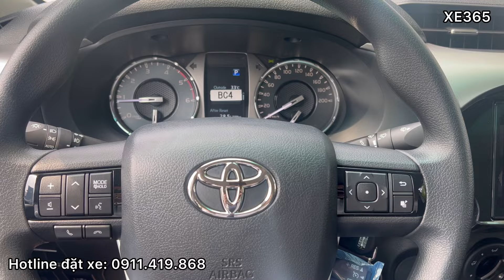✅GIÁ LĂN BÁNH TOYOTA HILUX THÁNG 8/2024 | CHIẾC XE BỀN NHỈ NHẤT TRONG PHÂN KHÚC| RẺ HƠN| XE365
✅GIÁ LĂN BÁNH TOYOTA HILUX THÁNG 7/2024 | CHIẾC XE BỀN NHỈ NHẤT TRONG PHÂN KHÚC| RẺ HƠN| XE365
Trên Tay Toyota Hilux 2024 Phiên Bản Mới Khí Thải EURO 5 Nhiều Công Nghệ, Giá Lăn Bánh
✅TOYOTA HILUX 2024 – HUYỀN THOẠI BÁN TẢI, CHINH PHỤC ĐỈNH CAO
☑️ 𝐇𝐢𝐥𝐮𝐱 2.4AT 𝟒𝐱𝟐 2024 : 706 triệu
☑️  𝐇𝐢𝐥𝐮𝐱 2.8 Adventure : 999 triệu
Toyota Việt Nam chính thức ra mắt mẫu Hilux 2024 với những cải tiến vượt trội tiêu chuẩn khí thải EURO 5, hướng đến những trải nghiệm hoàn mỹ cho một chiếc xe bán tải:
💥 Thiết kế đột phá, khẳng định bản lĩnh
💥Cụm đèn pha cos full LED
💥Màn hình giải trí kết nối Carplay và Android auto
💥Trang bị tới 6 loa mang âm thanh sống động
💥Hệ thống an toàn tới 7 Túi Khí
💥Hệ thống cân bằng điện tử và kiểm soát lực kéo
💥Vận hành mạnh mẽ, bền bỉ vượt mọi địa hình
💥 Gói an toàn hàng đầu thế giới Toyota Safety Sense (cùng trang bị với mẫu xe Corolla Cross vừa mới ra mắt) - Trên phiên bản 2.8AT 4x4 2024
💥 Nội thất hiện đại và tiện nghi
👉 Bạn đã sẵn sàng chinh phục mọi "cung đường đỉnh cao" cùng Hilux 2024
👉 Trăm nghe không bằng một lái, khám phá siêu phẩm Toyota Hilux 2024